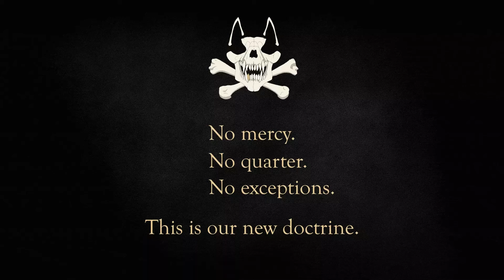Freelancer fights back - Star Citizen piracy - 3.24 LIVE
While trying to find a yard that has a working elevator to sell some eggs we have stolen earlier, we found this guy...

Looking for a casual organisation that offers you the backing of a notorious pirate organisation? Want to feel useful without getting your hands (too) dirty? Want to be associated with one of the most infamous piracy organisations in the verse but don't have the time or experience to be able to join them? Have you considered joining a sister org in The Mongrel Corps? The Mongrel Corps is a self-sufficient ecosystem that umbrellas Mongrel Squad and several other orgs. If we ever lack allies, the Mongrel Corps will ensure that we are not at the mercy of our adversaries. It consists of specialist organizations that support each other, with Mongrel Squad at the center as its piracy organization and combat arm. It also has an auxiliary combat force and two logistic organisations to cover the remainder of our needs with the potential of expansion should the need arise. The Mongrel Corps sister org links:
About us: Mongrel Squad is an Internationally crewed, pirate Star Citizen organisation that specializes in high risk ship/cargo acquisitions. We’re disciplined combatants, strategists and tacticians that use the latest aggressive ‘negotiation’ techniques to achieve our mission goals. We value dedicated, highly skilled and loyal members who aren’t afraid to get their hands dirty when the job calls for it.